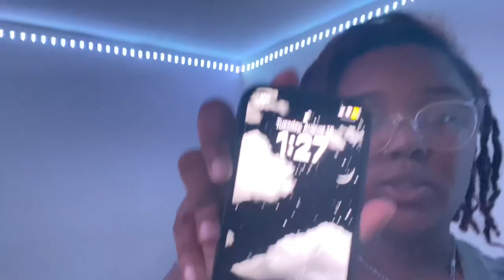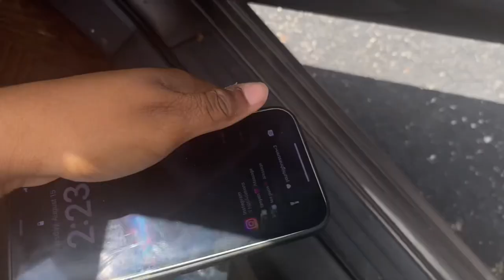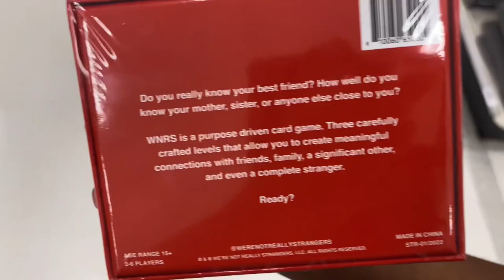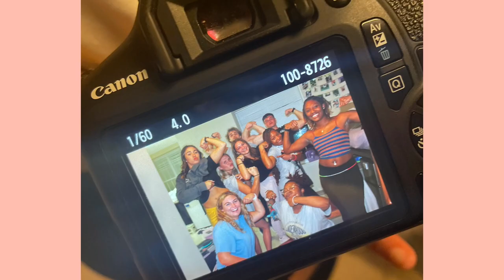move in day vlog!!! | LINDENWOOD UNIVERSITY 2023 | college vlog series ep2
fax no printer!
age - 18
birthday - march 12, 2005
what I film with - iPhone 11, iPhone 12
editing software - vllo, imovie
hometown - stl, missouri

❗️CLICK THESE LINKS TO LISTEN TO MY MUSIC❗️(all songs are available on all music platforms)

if you’re reading this, comment, “college girl❤️”